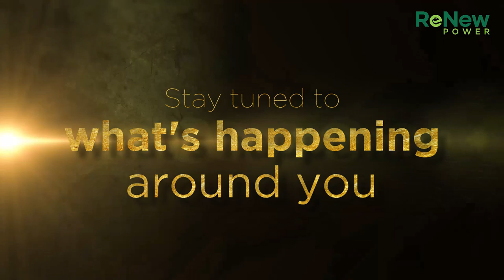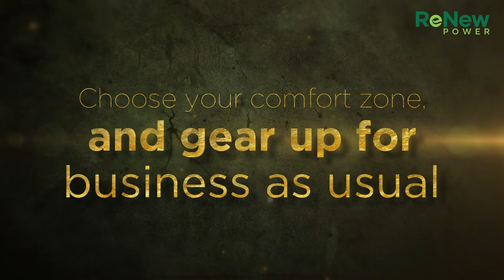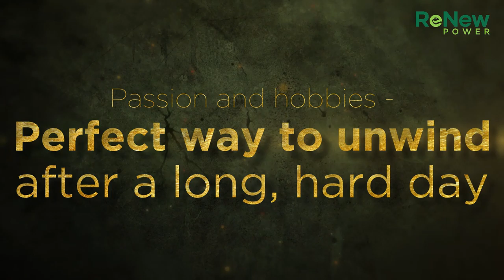ReNew Power | CMD Message – April 2020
Message from ReNew Power CMD Sumant Sinha to all ReNewers on how to make the most out of lockdown.

About ReNew Power – With a portfolio of 9.86 GW (5.36GW of operational capacity and 4.50 GW of committed capacity) renewable energy projects, ReNew Power is a major player in renewable space. ReNew Power is backed by marquee investors like Goldman Sachs, ADB, JERA, GEF, ADIA and has won several awards nationally and internationally.